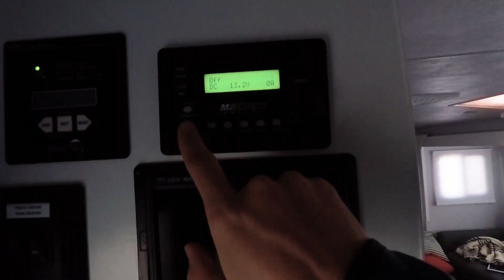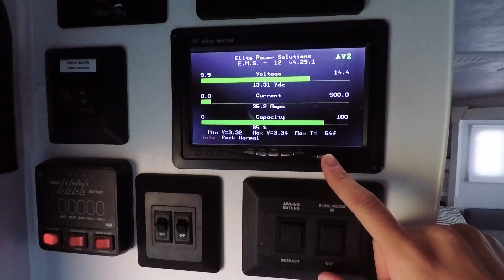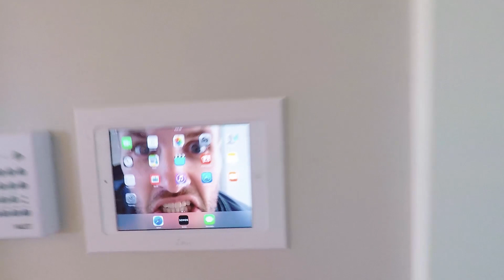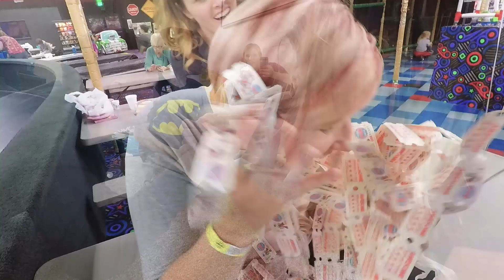Emergency On Route to Family Reunion - Utah - Full Time Family RV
We ran into an emergency as we were traveling south to Utah for a family reunion.  We're thankful for the flexibility that the RV lifestyle can often offer.

Be sure to read our [nearly] daily blog and other travel goodies